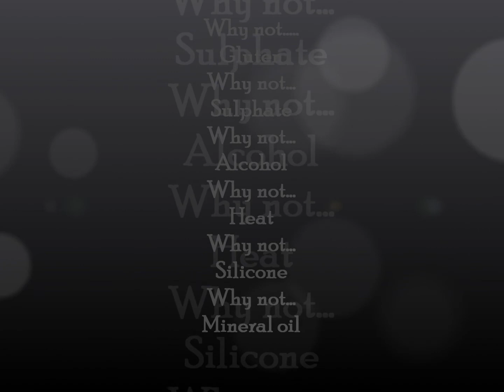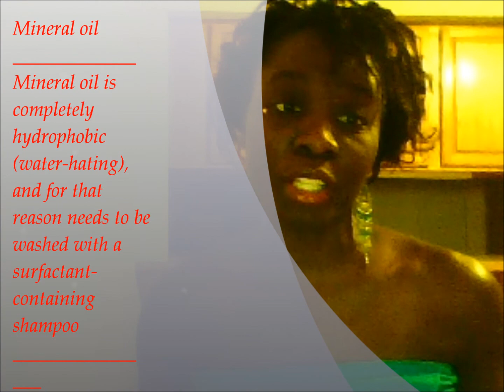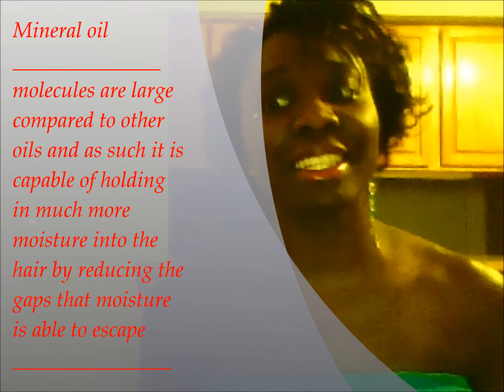Naturally me - why not?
Why I know my three little products will get the job done :}

Celiac disease, also known as gluten intolerance, is a genetic disorder that affects at least 1 in 133 Americans.

Sulfates typically strips the hair of its natural oils therefore causing dryness

Mineral oil molecules are large compared to other oils and as such it is capable of holding in much more moisture into the hair by reducing the gaps that moisture is able to escape. Great right!? Well, there's more. The film that mineral oil creates on hair is occlusive which means that it prevents moisture leaving your hair but also prevents moisture getting in which is why it's often included in pressing oils as it prevents frizz. It is also pretty good at curl clumping so sometimes it's included in curl enhancing products. Sigh of relief, doesn't sound all that bad now does it?
 However, mineral oil is also a hydrophobe, it hates water so can only be removed with a surfactant and herin lies the problem. The majority of black hair care products will have mineral oil or a derivative in them. The black women who buy these products are the same ones who believe that water dries black hair so avoid washing their locks until absolutely necessary which is usually in the region of once every 1-2 months. Ewww I hear you say? Well even some ladies who are kind of clued up about black hair care may not avoid water as they know that it will hydrate their locks so they choose to co-wash their hair with their mineral oil laden conditioners while shunning shampoo. Both scenarios lead to hair that breaks because it is deprived of moisture.
If you use mineral oil in your hair, you will have to use a sulphate shampoo to get rid of it every couple of days as the moisture percentage of your hair reduces. The problem is, washing your hair with the sulphate shampoo so often will mean that natural hair oils will become a thing of the past and you are back in breakage city!

Mineral oil is completely hydrophobic (water-hating), and for that reason needs to be washed with a surfactant-containing shampoo. It is easily removed though, and does not require harsh products. Something that contains mild surfactants such as sodium cocoyl isethionate or cocamidopropyl betaine should be completely fine. Another thing to be aware of is that dirt is often attracted to these simple organic oils, and so second or third day hair may begin to look a bit unkempt, depending upon your environment.

Function
Sulfates are detergents that produce lather. They are found in a variety of beauty products, including soaps, body washes, and shampoo. Sulfates break up grease on the hair, allowing it to be rinsed away. In hair products, like shampoo, sulfates remove natural oils, dirt and hair product residue. Sulfates can be rather harsh for sensitive skin, and may strip away color, according to LorealParisUSA.com.

Among three oils, coconut oil was the only oil found to reduce the protein loss remarkably for both undamaged and damaged hair when used as a pre-wash and post-wash grooming product. Both sunflower and mineral oils do not help at all in reducing the protein loss from hair. This difference in results could arise from the composition of each of these oils. Coconut oil, being a triglyceride of lauric acid (principal fatty acid), has a high affinity for hair proteins and, because of its low molecular weight and straight linear chain, is able to penetrate inside the hair shaft. Mineral oil, being a hydrocarbon, has no affinity for proteins and therefore is not able to penetrate and yield better results.
 In the case of sunflower oil, although it is a triglyceride of linoleic acid, because of its bulky structure due to the presence of double bonds, it does not penetrate the fiber, consequently resulting in no favorable impact on protein loss.

Heat sucks moisture quoted by Philadelphia dermatologist Susan Taylor, MD in an article link listed below: